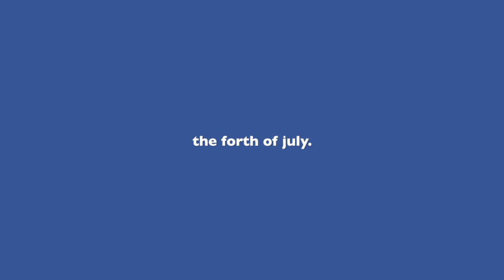Week 5// Happy Forth you Hoser!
Your average Chamberlain family vlog!

easy week with the most American Holliday and some boating up in Flaming Gorge! soooooo better start watching!!

-Bailey